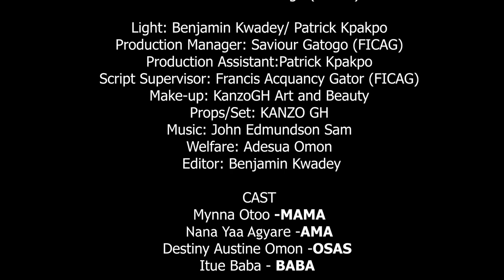VAWULENZE BUS STOP destiny | LATEST NOLLYWOOD MOVIES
Enjoy our best Nigerian movie collections featuring your favorite Nigerian celebrities, watch, enjoy, and Subscribe, Just click the subscribe Button to get the best of exciting latest movies in your mail.

PLS. FOLLOW US FOR NEW MOVIE UPDATES